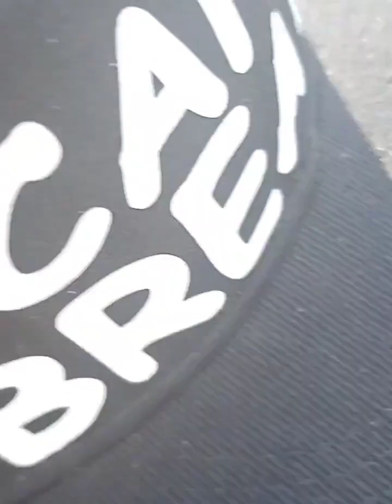THE BLACK DOLLAR IS POWER BOYCOTT THE GAS STATION THROW BACK FLINT MICHIGAN